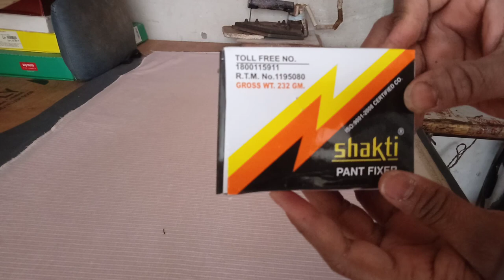pant ka huk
pant ka huk, pant ka hook kaisa hota hai, hook paint wala , Deepu Tailor